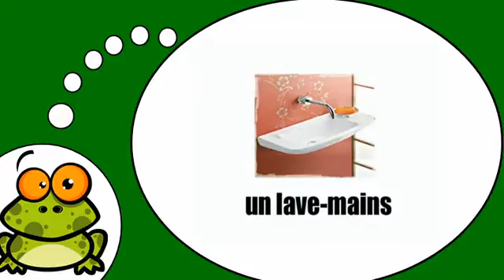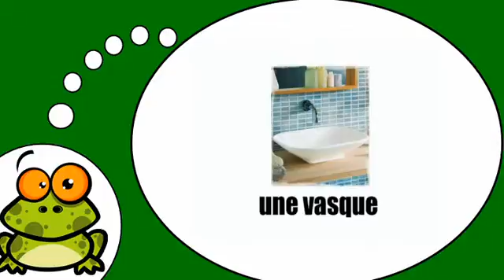Я учу французский = В ванной комнате # 2